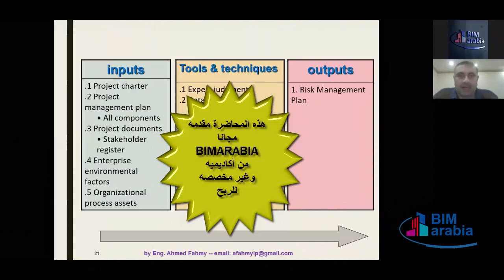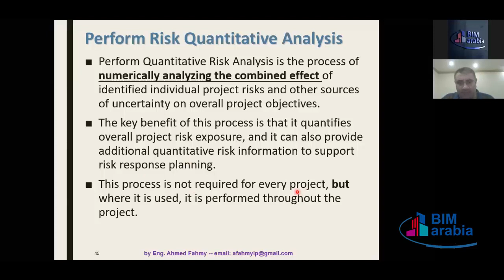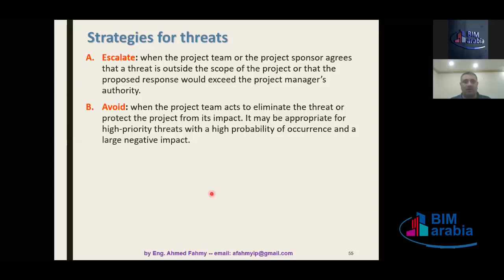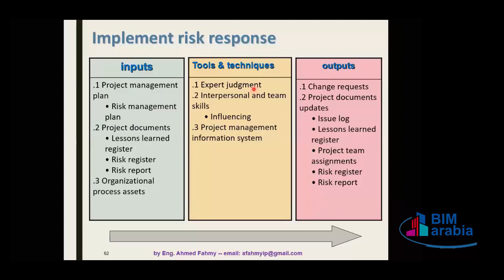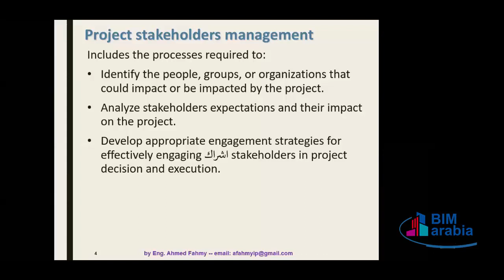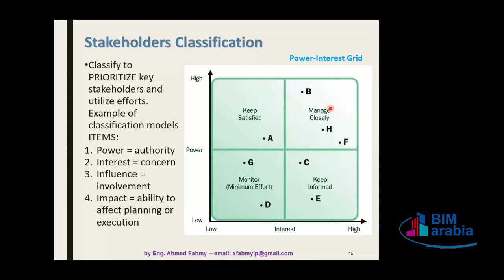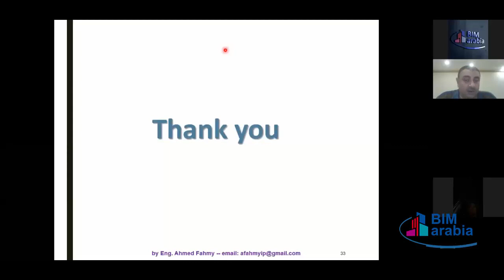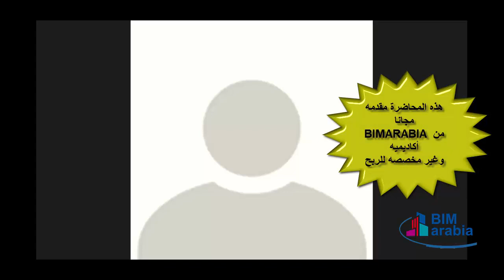PMP Lecture (10)